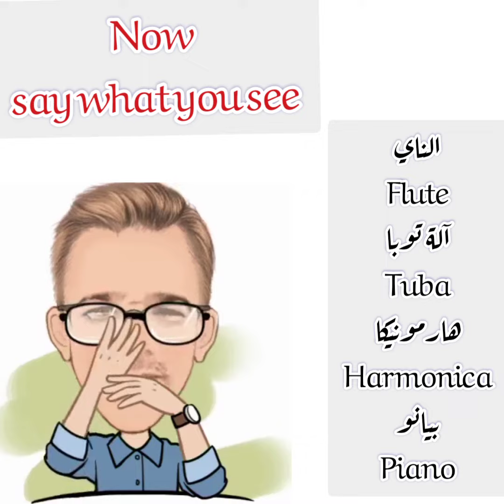Vocabulary in One_Minute P24 Music معاني انكليزية في/ الموسيقى#